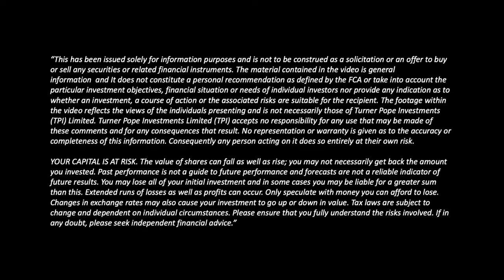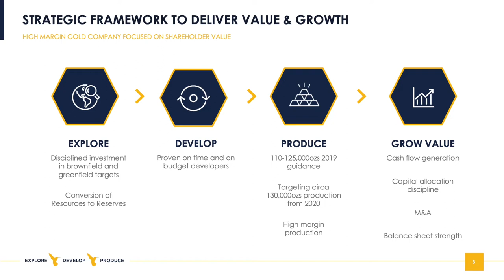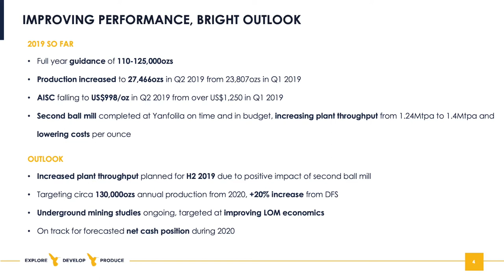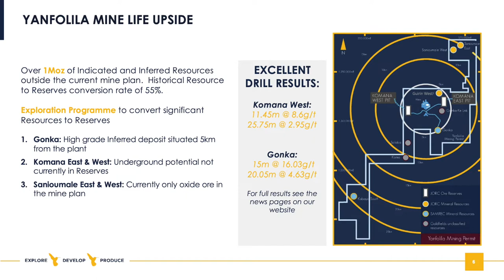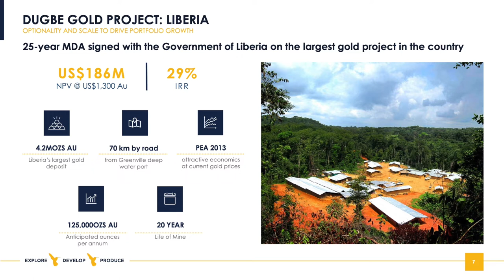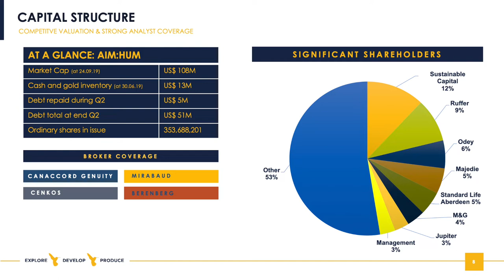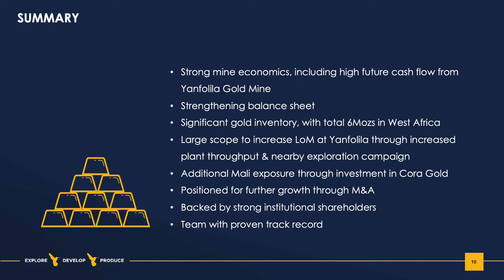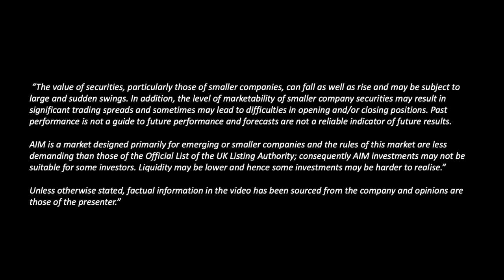Turner Pope Investor Evening - Hummingbird Resources Plc - 30th September 2019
“Retail clients (as defined by the rules of the FCA) must not rely on this video footage.

The material contained in the video is general information  and It does not constitute a personal recommendation as defined by the FCA or take into account the particular investment objectives, financial situation or needs of individual investors nor provide any indication as to whether an investment, a course of action or the associated risks are suitable for the recipient. The footage within the video reflects the views of the individuals presenting and is not necessarily those of Turner Pope Investments (TPI) Limited. Turner Pope Investments Limited (TPI) accepts no responsibility for any use that may be made of these comments and for any consequences that result. No representation or warranty is given as to the accuracy or completeness of this information. Consequently any person acting on it does so entirely at their own risk.

YOUR CAPITAL IS AT RISK. The value of shares can fall as well as rise; you may not necessarily get back the amount you invested.  Past performance is not necessarily a guide to future performance and forecasts are not a reliable indicator of future results. You may lose all of your initial investment and in some cases you may be liable for a greater sum than this. Extended runs of losses as well as profits can occur. Only speculate with money you can afford to lose. Changes in exchange rates may also cause your investment to go up or down in value. Tax laws are subject to change and dependent on individual circumstances. Please ensure that you fully understand the risks involved. If in any doubt, please seek independent financial advice.”

“Unless otherwise stated, factual information in the video has been sourced from the company and opinions are those of the presenter.”